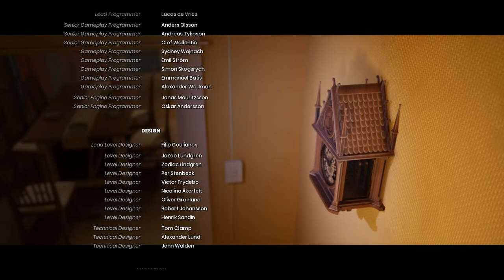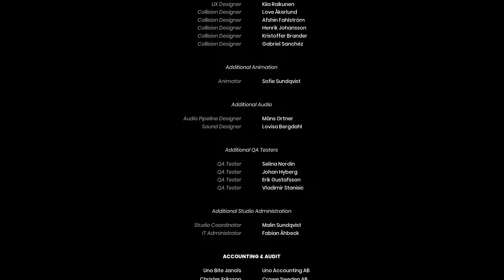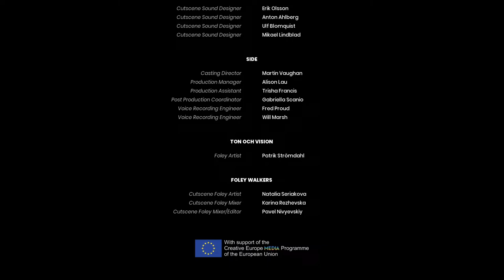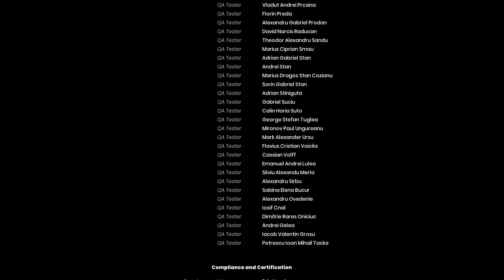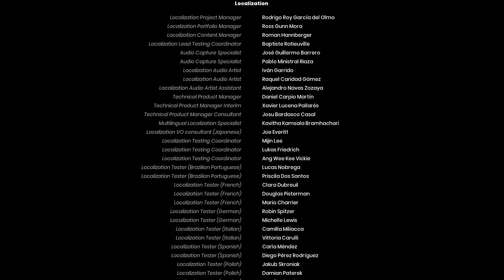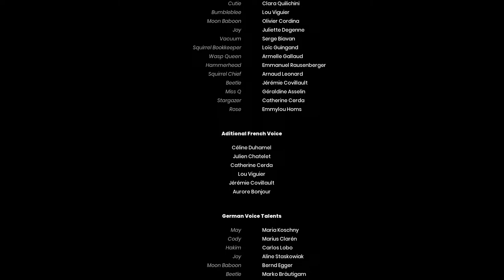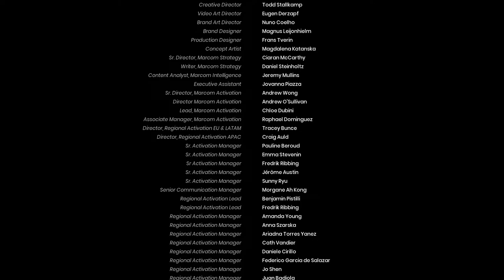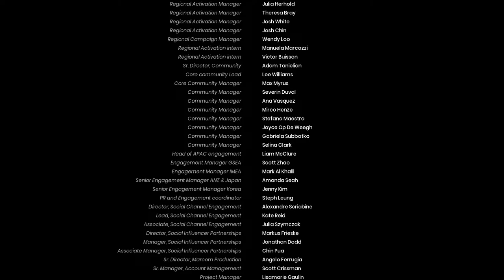It Takes Two | split-screen | last chapter replay co,op with Blitz Gaming episode 4 | on steam pc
ABOUT GAME- Embark on the craziest journey of your life in It Takes Two, a genre-bending platform adventure created purely for co-op. Invite a friend to join for free with Friend’s Pass and work together across a huge variety of gleefully disruptive gameplay challenges. Play as the clashing couple Cody and May, two humans turned into dolls by a magic spell. Together, trapped in a fantastical world where the unpredictable hides around every corner, they are reluctantly challenged with saving their fractured relationship.

pc specifications
Graphic's  Geforce RTX 3060

my channel logo and banner and thumbnail images are all made i have canva pro, all is for Commercial use.